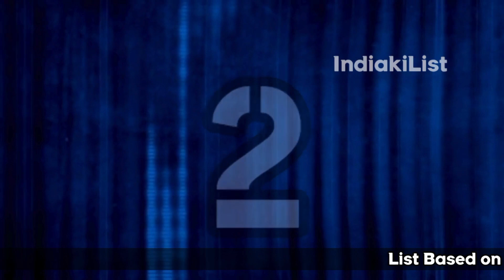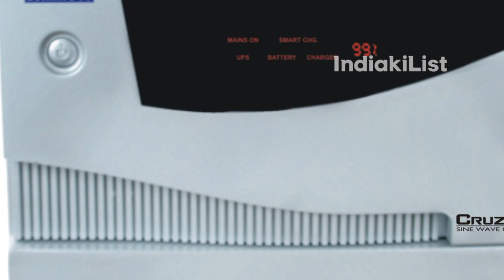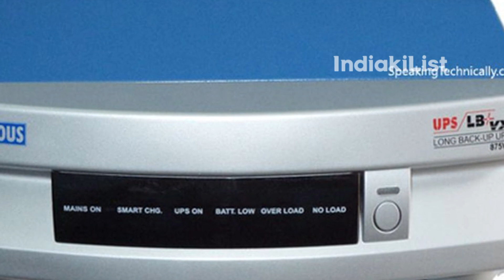The 12 Best Luminous Inverter Batteries for Great Power Backup in India 2024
Checkout The 12 Best Luminous Inverter Batteries for Great Power Backup in India 2024

 Luminous Zolt 1100 Inverter Tubular

 Luminous Zolt 1100 Inverter Tubular new

 30 Inch Gas Cooktop with 6 Metal Knob, Dalxo 5 Italy Defendi Burner Gas

 Luminous Charge RC18000 Tubular Battery

 Luminous Charge RC15000 Tubular Battery

 Luminous Inverter Charge Tubular Battery

 Luminous Zolt 1100 Inverter Tubular 1

 Luminous Zelio 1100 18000ST 150 Battery

 Luminous Charge RC25000 Tubular Battery

 Luminous Zolt 1100 Inverter Tubular 2

luminous inverter battery price list
luminous inverter price list 2024
luminous inverters price list
luminous inverter battery 150ah price
luminous inverter price with battery
luminous battery dealers near me
luminous battery 150ah price list

Thanks
Admin
INDIAKILIST